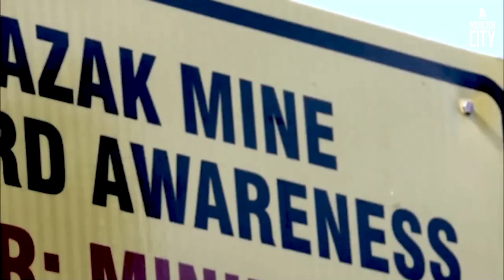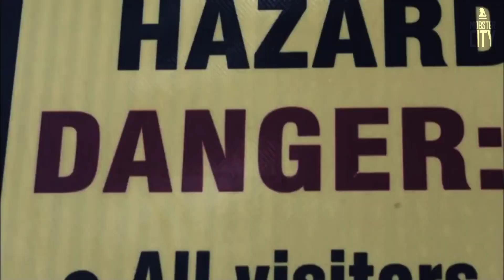Playboi Carti - Immortal (Prod. Cash Carti)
Playboi Carti - Immortal (Prod. Cash Carti) Slowed Remix | WWE "The Fiend" Bray Wyatt Edit | Mobster City